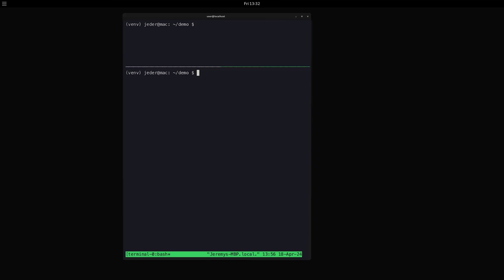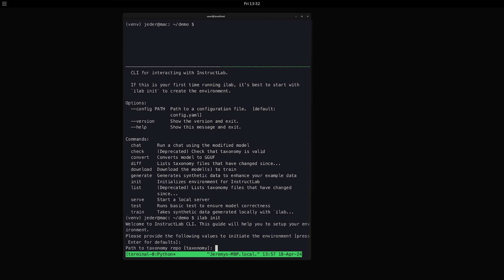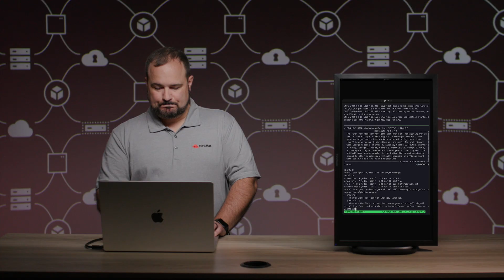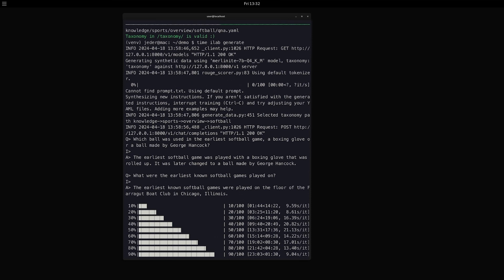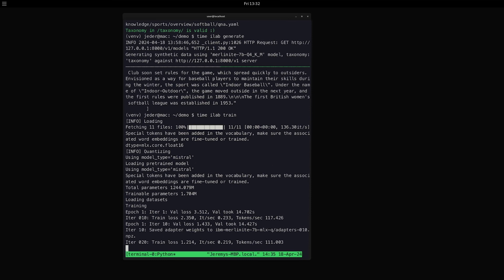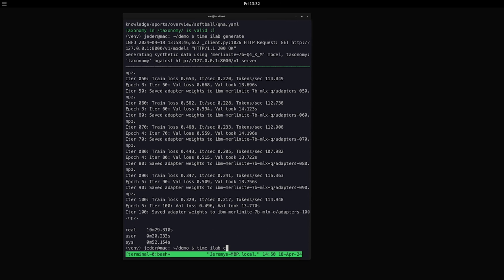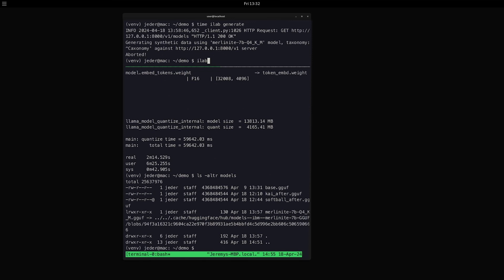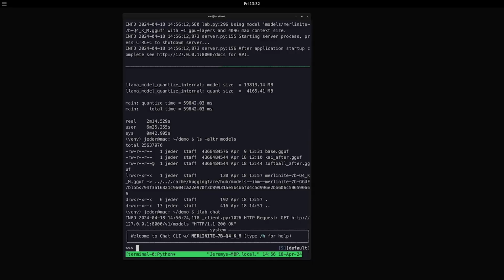InstructLab Demo: Lowering the barrier to AI model development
Jeremy Eder, Distinguished Engineer at Red Hat, gives an in-depth demo of InstructLab, a new approach to contributing to and training large language models that combine the power of the open source contributor model with synthetic data generation for creating world-class LLMs. As a core element of the Red Hat Enterprise Linux AI foundation platform, InstructLab lowers the barrier for everyone to contribute skills and knowledge to AI models. RHEL AI brings together IBM's open source Granite language models, the InstructLab community and open source tools, and an AI-optimized, bootable distribution of Red Hat Enterprise Linux that can be deployed across any environment.

Learn where the LLM ecosystem is headed and how InstructLab aims to make model development more accessible to everyone.

00:00 Our need for better open source LLMs
00:26 Titles
00:53 Introducing InstructLab
01:20 The future of open source AI
02:40 InstructLab Demo
04:44 The open source contributor workflow
06:20 Training the model with synthetic data
09:06 Converting the model format for Mac
10:31 Chatting with the revised model
11:02 Teaching models both knowledge and skills